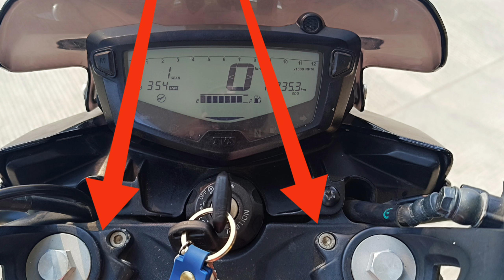Handle bar Risers | Apache RTR 200 4V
Handle Raiser | Apache RTR 200 4V |
Don't Wanna Let Myself Down (Instrumental) - NEFFEX